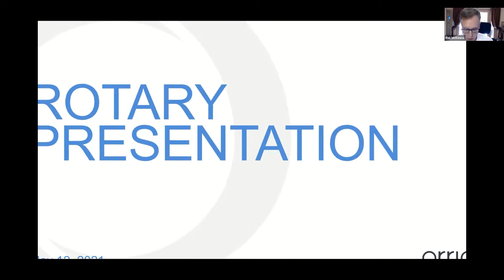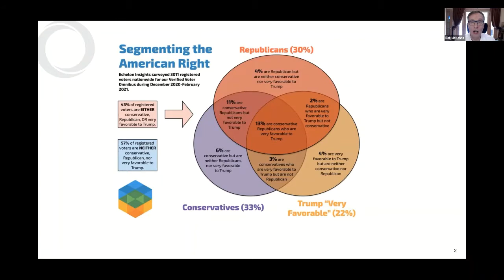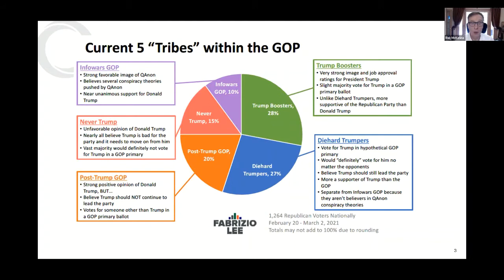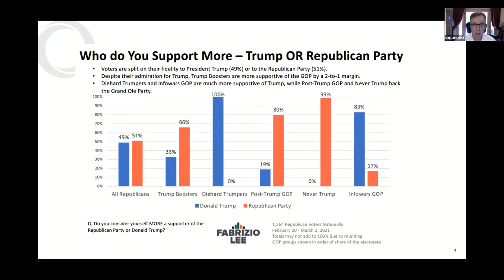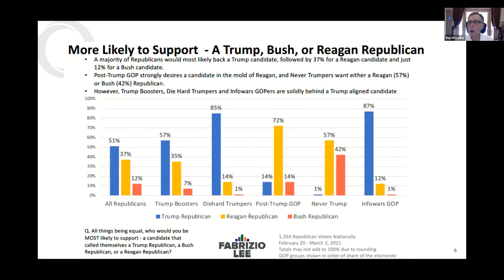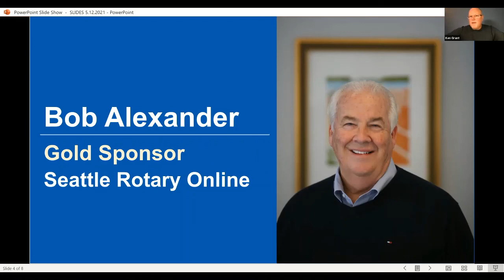Rotary Program 5-12-2021 - Rob McKenna, Why I’m Still a Republican – The Two-party System in America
Some say there are four political parties in America: Biden Democrats, Sanders/AOC Democrats, Trump Republicans, and Reagan/Bush Republicans. On election day, however, only two major parties are listed. Is that going to remain the case? Former Attorney General of Washington, Rob McKenna, explains why he thinks the two-party system is here to stay, and what that means for Republicans like him who were not Trump supporters.